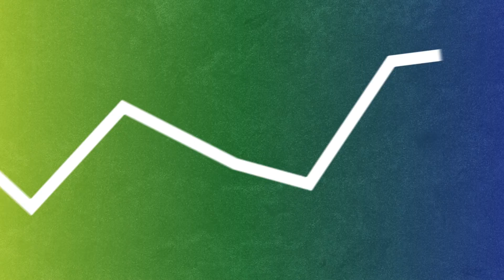New to NAF Student Video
NAF is a national network of education, business, and community leaders who work together to ensure high school students are college, career, and future ready. NAF’s educational design ignites students’ passion for learning and gives businesses the opportunity to shape America’s future workforce by transforming the learning environment to include STEM infused industry-specific curricula and work-based learning experiences, including internships. Since 1980, NAF has been partnering with existing high schools in high-need communities to enhance school systems at a low cost by implementing NAF academies – small learning communities within traditional high schools. NAF has grown from one NAF Academy of Finance in New York City to hundreds of academies across the country focusing on growing industries including: finance, hospitality & tourism, information technology, engineering, and health sciences. During the 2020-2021 school year, over 117,000+ students attended 619 NAF academies across 34 states, including DC, Puerto Rico, and the US Virgin Islands. In 2020, NAF academies reported 99% of seniors graduated with 87% of graduates planning to go to college.